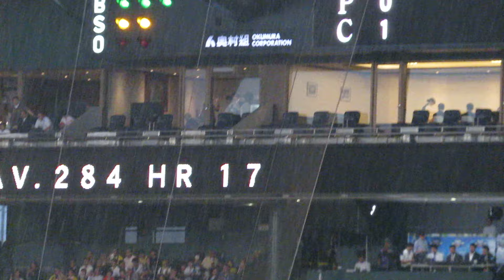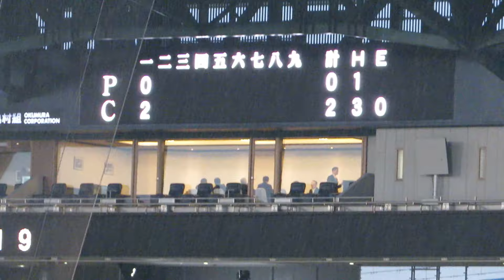R1.07.13 1回裏 無死2・3塁 筒香：ﾚﾌﾄにﾀｲﾑﾘｰﾋｯﾄ オールスターゲーム 甲子園